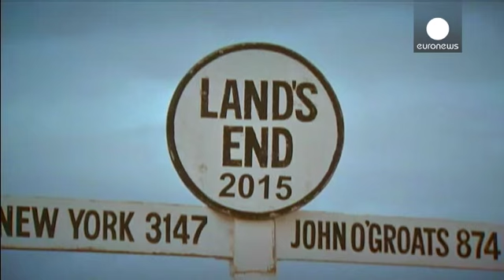Legislativas britânicas: Conservadores e trabalhistas queimam últimos cartuxos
No Reino Unido as eleições legislativas da próxima quinta-feira deverão resultar num impasse devido à dificuldade em formar uma maioria parlamentar absoluta.

Para os conservadores renovar a coligação com os Liberais Democratas e aliar-se ao Partido Democrático Unionista, da Irlanda do Norte, não deverá ser suficiente.

"Se votarem nos Liberais Democratas não sabem o que vão receber. Nick Clegg foi muito claro. Poderá apoiar um governo Ed Milliband-SNP. Isso levará o partido à estagnação, o que …